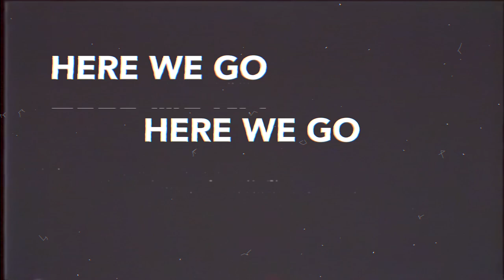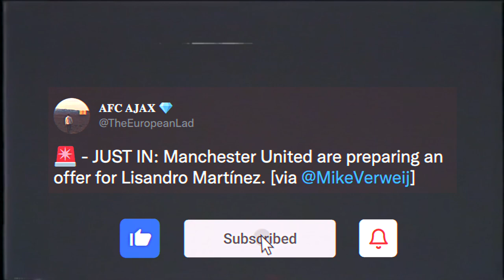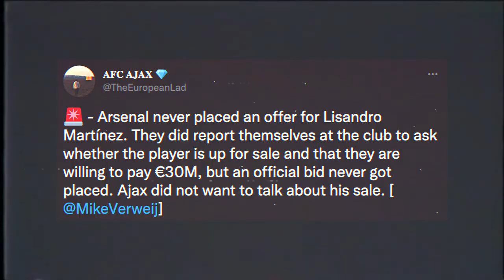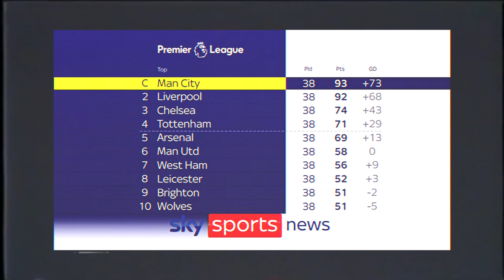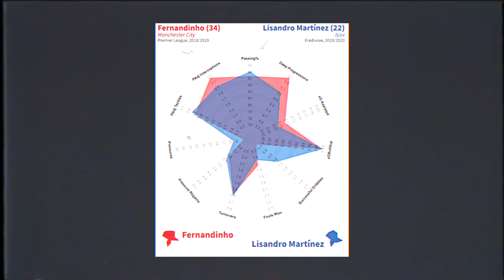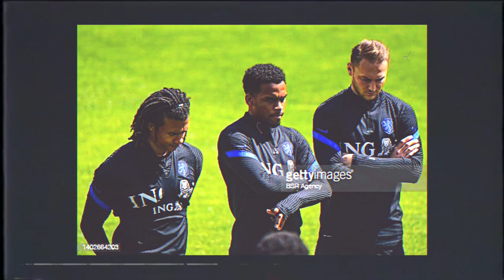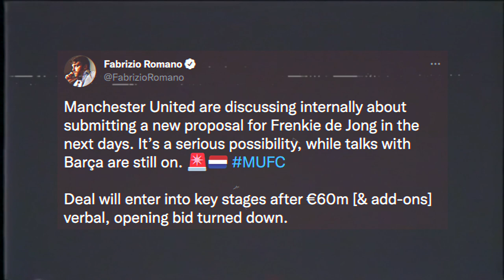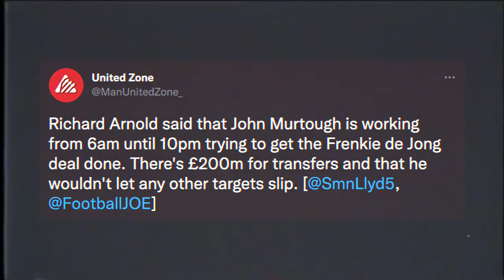Man United CONFIRMED £30m BID for Lisandro Martínez! | Frenkie De Jong SIGNING This Week?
Breaking News, Manchester United BID £30 million for Lisandro Martínez and is the Frenkie De Jong Signing Happening This Week?

In the latest Man United news today I discuss Lisandro Martínez to Man Utd for £30 million! I discussed Frenkie De Jong Transfer to Man United! I discussed Jurrien Timber Transfer off? I Also discuss what player Ten Hag could improve at Man UTD and Ten Hags Tactics at Man Utd. What other Man United news 2022 should discuss!

Is Lisandro Martínez the Perfect Ball Playing Defender for Ten Hag system and if not who would you sign?